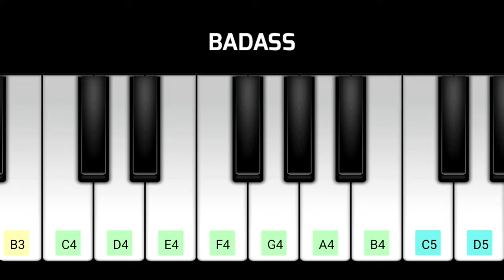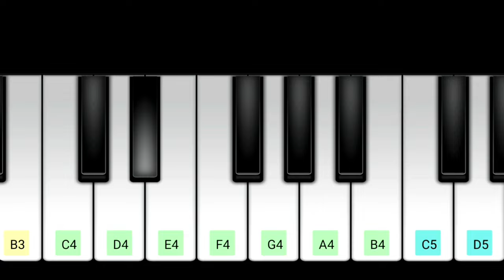Badass × Beast Mode × Hukum Piano Mashup | Anirudh Ravichander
badass × beast mode × hukum,
badass x beast mode × hukum piano,
badass x beast mode × hukum piano mashup,
badass x beast mode × hukum,
badass x beast mode × hukum keyboard mashup,
tamil songs piano mashup,
Tamil mashup piano,
Tamil songs mashup piano,
tamil songs keyboard mashup,
Tamil mashup keyboard,
Tamil songs mashup keyboard,
badass leo,
badass songs,
badass song leo,
badass,
beast mode,
beast mode song,
hukum jailer song,
hukum,
hukum jailer,
hukum song,
hukum tiger ka hukum,
badass piano,
badass leo piano,
badass song piano,
badass leo keyboard,
beast mode piano cover,
beast mode song piano,
beast mode keyboard,
hukum piano,
hukum piano cover,
hukum piano bgm,
hukum piano walk band,
hukum keyboard,
hukum keyboard cover,
hukum keyboard song,
hukum jailer song keyboard,
tiger ka hukum keyboard,
hukum bgm keyboard,
Tamil songs piano notes,
Walk band,
piano,
tamil songs keyboard notes,
Perfect piano,
Mobile piano,
anirudh songs,
anirudh tamil songs,
anirudh songs piano,
anirudh tamil songs piano,
anirudh songs keyboard,
anirudh tamil songs keyboard,

CLICK BELOW TIMESTAMPS 👇👇👇
0:00 - Intro/Beats
0:06 - Badass
0:16 - Beast Mode
0:32 - Hukum